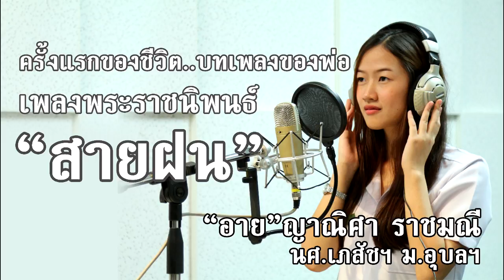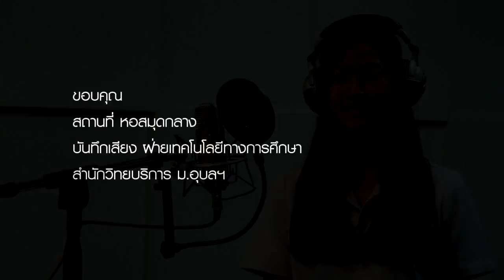สุดซึ้ง “อาย”ญาณิศา ราชมณี นศ.เภสัชฯม.อุบลฯ ครั้งแรกของชีวิต ร้องเพลงของพ่อ“สายฝน”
ที่นี่ ม.อุบลฯ นำเสนอเรื่องราวของการถวายอาลัยผ่านบทเพลงของพ่อ โดยตัวแทนนักศึกษา มหาวิทยาลัยอุบลราชธานี “อาย”ญาณิศา ราชมณี นศ.คณะเภสัชศาสตร์ ปี 5 หมอยา ม.อุบลฯ ที่มีความความรักในเสียงเพลง และเพื่อเป็นการถวายอาลัย สำนึกในพระมหากรุณาธิคุณต่อ พ่อหลวง ร.9 พระบาทสมเด็จพระปรมินทรมหาภูมิพลอดุลยเดช   "น้องอาย" ญาณิศา ราชมณี  จึงนำบทเพลงพระราชนิพนธ์ เพลง“สายฝน” มาขับร้อง ซึ่งเป็นครั้งแรกของชีวิตของเธอก็ว่าได้ จะไพเราะอย่างไร ติดตามได้ ที่นี่ ม.อุบลฯ